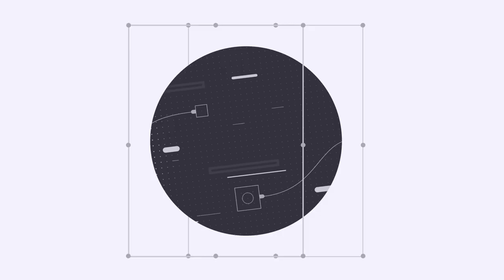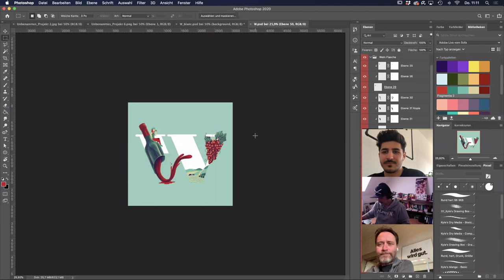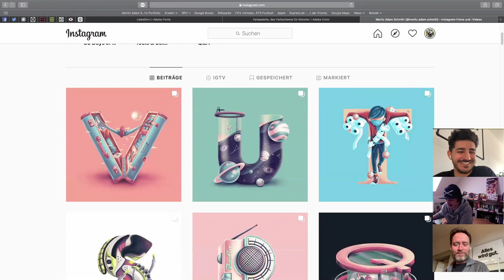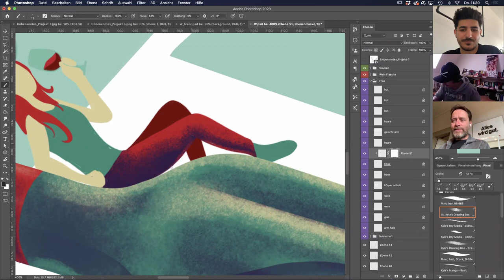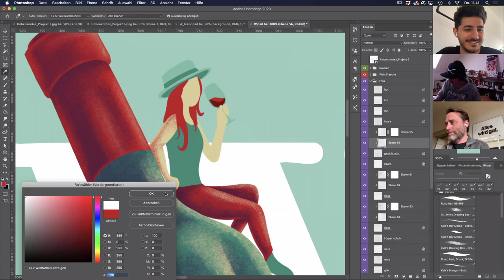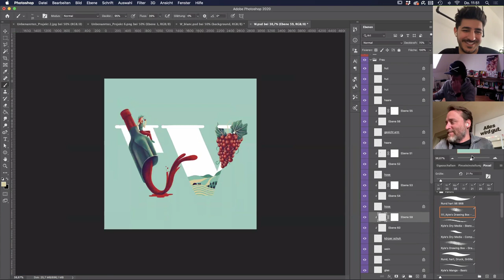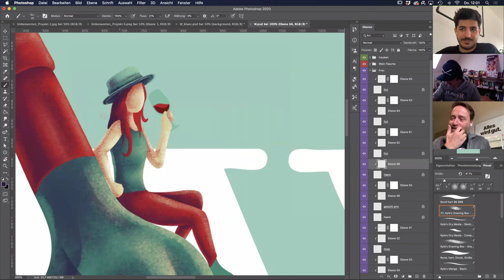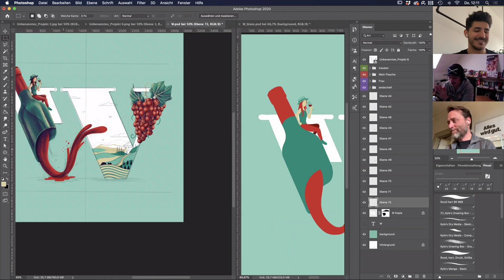Illustration mit Can, Rufus & Moritz Adam Schmitt | Adobe Live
Adobe Live kommt ab dem 23. März von 11:00–12:00 Uhr direkt zu dir nach Hause. Und das täglich. Unterstützt werden wir dabei von vielen Gestaltern und Künstlern, die euch mit Tipps, Tricks und Inspirationen versorgen.